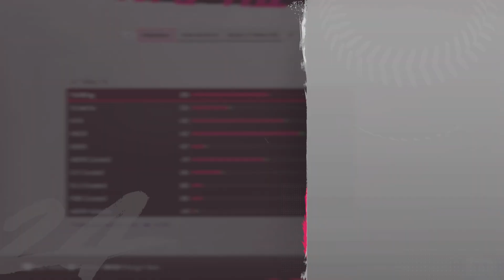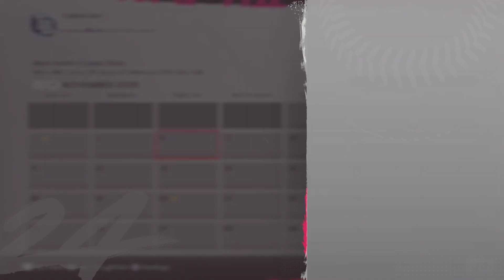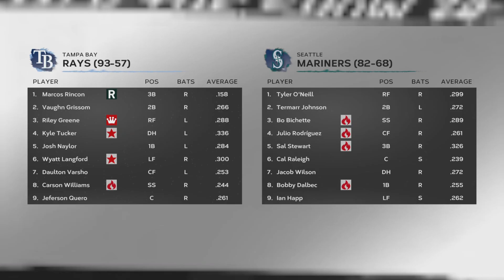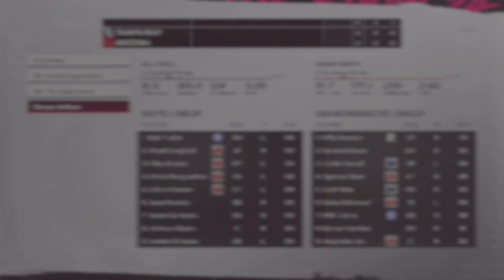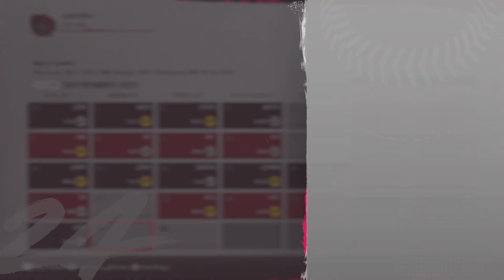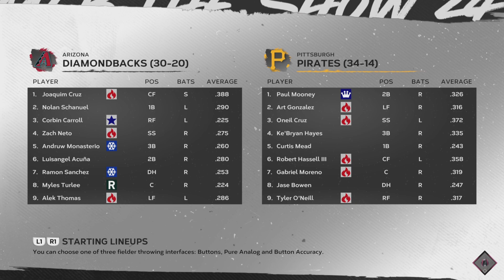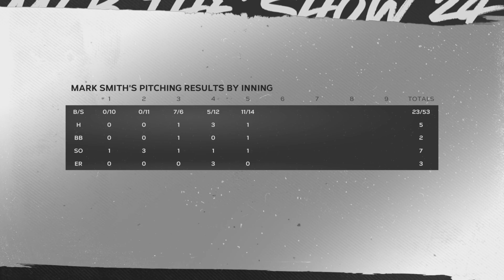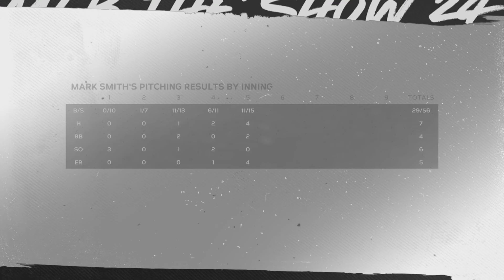MLB RTTS 24 part 42